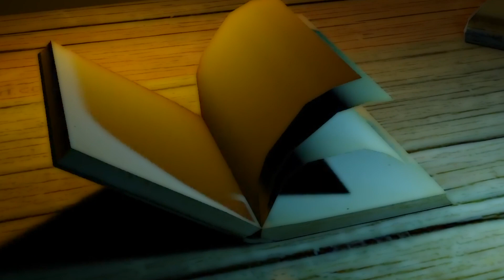La storia di Frozen | Storia della buonanotte | Video per bambini e bambine (Audiolibro)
audiolibro della storia di Frozen | Storia della buonanotte | Video per bambini e bambine

About KidsLand TV
On KidsLand TV, your baby can learn everything under the sun,  from ABC to Animals, colors to shapes, and so much more! Our programming  is among the best at helping children learn education basics before entering the school environment. Here we house one of the internet’s largest collections of educational resources, nursery rhymes for children, and cartoons for your baby. Check out some of our favorite programming, including the Color Crew, Harry the Bunny, Rainbow Horse, Vocabularry, Notekins and more! Our content is intended help grow with your child. Enjoy our huge collection of nursery rhymes for your children, that you and baby can sing together. From teaching your baby color recognition, to helping your child learn socialization with toddler games, KidsLand TV, will be here.

Made By:
The Web Engine